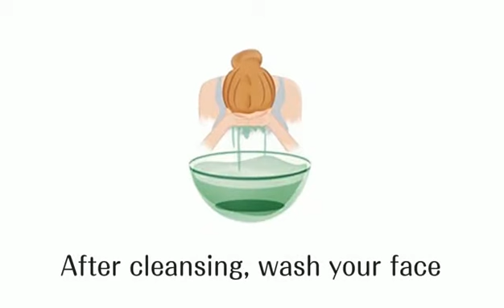11 in 1 Multi Function Portable Facial Skin Care Electric Cleansing Brush and Massager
The perfect all-in-one facial care system. The waterproof facial cleansing brush with eleven different facial brush heads provides you with a full range of cleansing, from gentle cleansing to powerful deep cleansing, to experience better exfoliation, visibly brighter and more even skin tone. Suitable for all skin types, even sensitive skin
Rotating brush with fully waterproof design. The special IPX6 waterproof design is very suitable for those who like shower service. It is convenient and safe to use in the shower or bathroom. Enjoy SPA-quality facial treatments at home and when traveling
Two speed settings, powerful power. High and low speed for different cleaning tasks. Low speed is suitable for sensitive skin, and suitable for normal or abrasive skin. The special design makes the rotating brush easier to remove cosmetics and dead skin. It solves blemishes and clogged pores to promote skin elasticity and collagen production, while helping to remove blackheads and whiteheads, effectively reaching difficult-to-clean areas such as the nose and the side of the T zone.